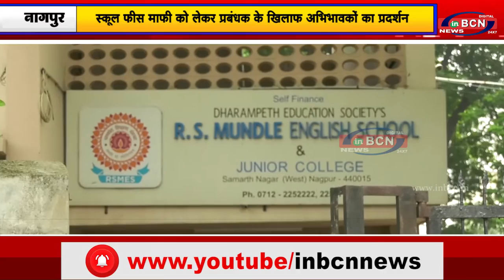स्कूल फीस माफी को लेकर प्रबंधक के खिलाफ अभिभावकों का प्रदर्शन...inbcn news